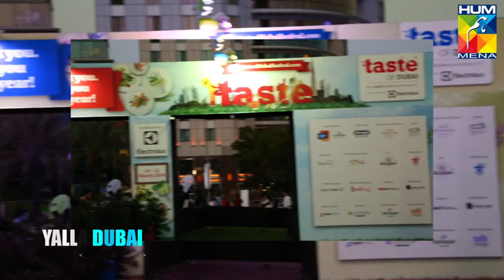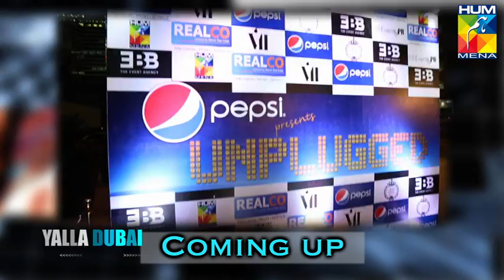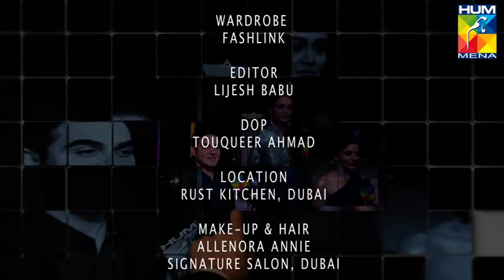Yalla Dubai (Episode 110)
Directed By Anila Hamayun, Neha Kapoor. This Episode of Yalla Dubai will feature PNG Jewellers grand celebrations for their first anniversary at the Cove Beach, Jumeirah Beach Hotel in presence of the vivacous actor Raveena Tandon..
Followed by the Winter Shopping Bonanza by Ayesha Nizam Season 6 a  Shoppers Paradise & Exhibitors Dream event  which was organised at the …Grand Excelsior Hotel Bur Dubai ..

Alongside the 9th edition of the Taste of Dubai , one of Dubai’s favourite food, drink and music festivals. The festival which witnesses participation of exclusive fine-dining restaurants, world class celebrity chefs, and an incredible line-up of international musicians.

Last But not the least the special segment is the Dubai’s trendiest exclusive happening night at one of at Dubai s intimate and trendiest treasures. Dubai’s first ever “Pepsi Unplugged” whcich took place at Vii at the Conrad.